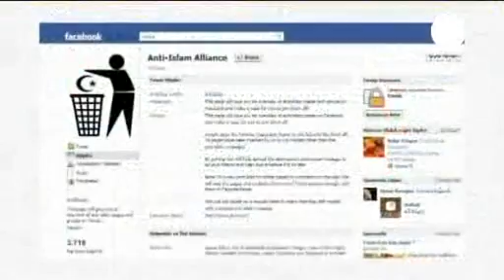Islamofobia en Europa. Grupo neonazi alemán asesina ocho ciudadanos turcos.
La Unión Europea no presta quizá la debida atención a la aparición cada vez más frecuente de nuevos movimientos de tendencias xenófobas en los países miembros. La cuestión es objeto de debate entre académicos, activistas y medios de comunicación, sobre todo a raíz de casos como el del recientemente descubierto grupo neonazi alemán responsable del homicidio de una decena de personas, de entre ellas ocho ciudadanos turcos, en los últimos años.